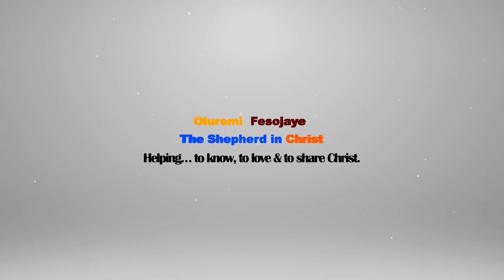'Every Moment Matters'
Shepherd in Christ Sermon on Sunday the 4th of July 2021

1st reading: Leviticus 26 vs. 2 - 13
2nd reading: 2 Corinthians 9 vs. 5 - 10